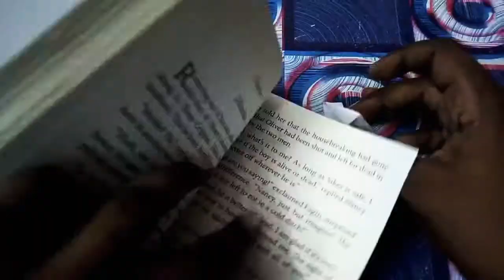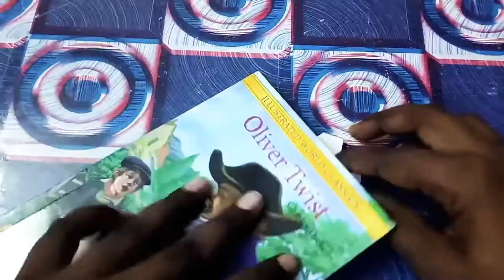❤ ❤ How to make paper heart bookmark in tamil ❤ ❤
Hi friends ,glad to meet you in this video
This video is about how to make paper heart bookmark ❤ ❤

🙏🏻🙏🏻🙏🏻🙏🏻🙏🏻🙏🏻🙏🏻🙏🏻🙏🏻🙏🏻வாழ்க தமிழ் 🙏🏻🙏🏻🙏🏻🙏🏻🙏🏻🙏🏻🙏🏻🙏🏻🙏🏻